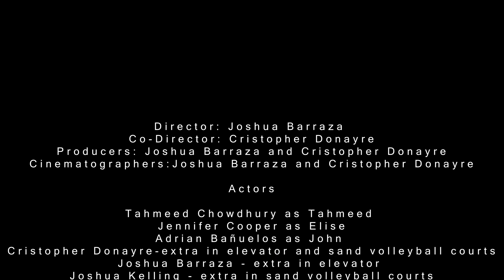Everywhere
More of a mockumentary about three college students explaining what frightened them on campus.

Created by Joshua Barraza at Texas Tech University in 2018 as part of Campus MovieFest, the world’s largest student film festival.

Cast & Crew:
Jennifer Cooper – Actor
Tahmeed Chowdhury – Actor
Adrian Banuelos – Actor
Cris Donayre – Assistant Director, Producer, Camera Operator, Actor
Joshua Kelling – Actor
Zenon Robles – Actor
Steven Sanchez – Actor
Joshua Barraza – Captain, Director, Producer, Editor, Actor